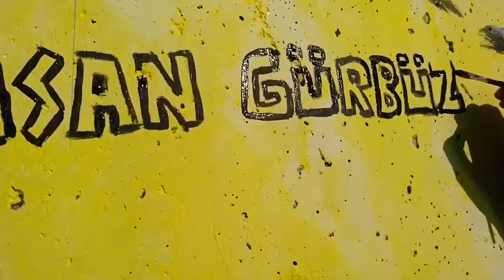Duvar Resmi Nasıl Çizilir | Final Bölümü - how to paint a wall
Duvar resmi çalışmamızın Final bölümüne hoş geldiniz. Duvar resmi nasıl yapılır, duvar resmi çalışmasının aşamaları nelerdir, duvar resminde hangi boyayı kullanmalıyım, duvar resmine başlarken fırça seçimi nasıl olmalıdır, cadence multisurface hybrid (hibrit) akrilik boya mı artdeco, rich vb akrilik boya mı, hangi akrilik boyayı almalıyım, duvar resmi kaç günde biter gibi daha bir sürü duvar resmi ile ilgili ve resim sanatı ile ilgili soruların cevabını bu video serisinde bulabileceksiniz.

Yağlı boya ile akrilik boya arasındaki farklar nelerdir, su bazlı boya ile örneğin sulu boya, akrilik boya veya guaj boya ile yağlı boya´nın farkları ve kullanım alanları nelerdir.

Duvar resmi yapmak isteyenler, odasını, bebek odasını veya genç odasını boyamak isteyenler nelere dikkat etmeli ve hangi boya ve fırçaları almalıdır gibi soruların da cevabına video serilerimizde ulaşabilirsiniz.

Ben cadence hybrid multisurface boyaları kullanıyorum. Ürünler elime geç ulaştığı için aldığım site ile ilgili bir problem yok ama ups kargo ile gönderdikleri için henüz elime ulaşmamıştı 1 hafta geçmesine rağmen.
Fırça olarak da yağlıboya, akrilik boya için olan yumuşak ve hafif sert uçlu fırçalar kullanıyorum. Sünger rulo 5 cm set ve sünger rulo 10 cm uçlu rulo fırçalar, metal sap ve yedek uçları var.

Timelapse video için iPad 7. Nesil 2019 modeli kullandım. iPad Pro 2020 veya son zamanlarda duyurulan MacBook Air 2019 ile 13 inç MacBook Pro almak da hedeflerim arasında :) Çizimlerimi iPad 7. Nesil 2019 ve Apple Pencil ile procreate programında yapıyorum. ipad ile çizim yapmak isteyenlere tavsiye ederim.

Linklere tıklayarak ulaşabilirsiniz

Welcome to our introduction to our wall painting work. How to make a mural, what are the stages of mural work, what paint should I use in the mural, how to choose a brush when starting the mural, cadence multisurface hybrid (hybrid) acrylic paint artdeco, rich etc acrylic paint, which acrylic paint should I buy, how many In this video series, you will find answers to many more wall painting and painting art questions.

What are the differences between oil paint and acrylic paint, what are the differences and areas of use of oil paint with water-based paint, for example, water color, acrylic paint or gouache paint.

You can find answers to questions such as those who want to paint murals, who want to paint their room, baby room or young room, and what paint and brushes to take care of in our video series.

I use cadence hybrid multisurface paints. There is no problem with the site I bought because the products arrived late, but I had not received it because they sent ups by cargo, although it was 1 week.
I use soft and slightly hard-tipped brushes for oil painting and acrylic paint as brushes. Sponge roll has 5 cm set and sponge roll has 10 cm tip roller brushes, metal handle and spare tips.

I used iPad 7th Generation 2019 model for timelapse video. It is also among my goals to buy a 13-inch MacBook Pro with the iPad Pro 2020 or the recently announced MacBook Air 2019 :) I make my drawings in the procreate program with iPad 7th Generation 2019 and Apple Pencil. I recommend to those who want to draw with ipad